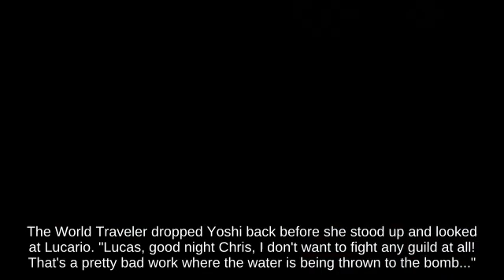KO Snake on Spirit Train against Edgetrumping Meta Knight _ Switch